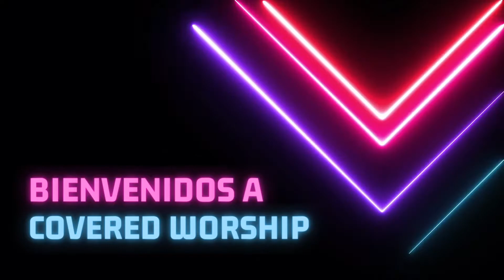See a Victory- Covered Worship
Esto es un cover

Síguenos a travez de